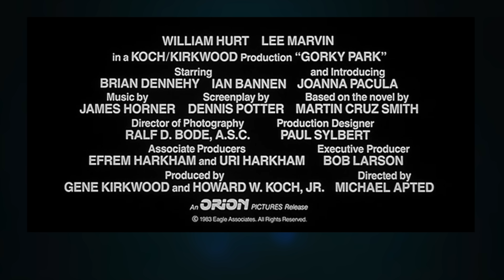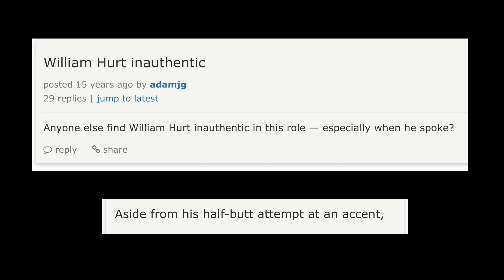My favourite British accent by an American actor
...was in a film with no British characters!

If you want to speak British English clearly and confidently, I recommend this course from accent coach Luke Nicholson:

Picture credits
Dominic West by Peabody Awards
Idris Elba by DFID - UK Department for International Development
Daniel Kaluuya by Universal Pictures
Benoit Blanc by Netflix